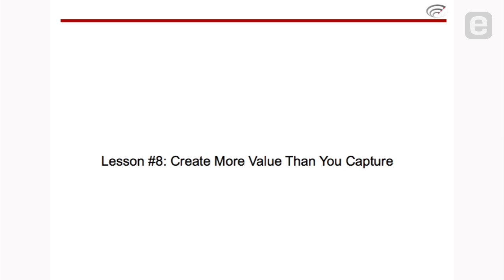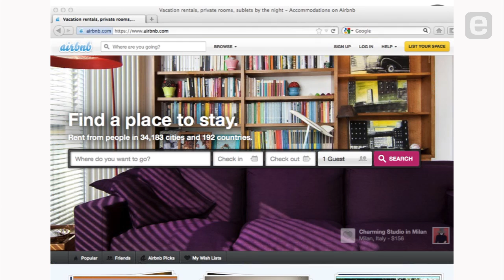Tim O'Reilly: Obligation to Create Value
Based on the principle of "creating more value than you capture," entrepreneur Tim O'Reilly shares why he thinks starting businesses should not be about an obsession on a rewarding exit, but about creating real value for users and customers. O'Reilly uses examples from technology, works of art, and the current economic climate to support his perspective.